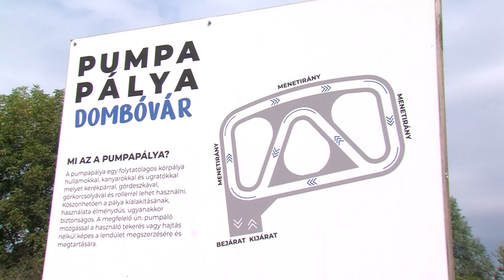Megújult a Dombóvár Szigetsor városrész – fejlesztések projektátadója zajlott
A Sziget-Vasút településrészen megvalósult mély- és magasépítési fejlesztéseket adtak át. A  Dombóvár Sziget-Vasút városrész, pályázati beruházásnak köszönhetően újulhatott meg. A projekt során a szilárd útburkolat és a csapadékvíz-elvezető rendszer fejlesztése, valamint a járdafelújítás mellett, 10 db önkormányzati tulajdonú lakást és egy nyitott közösségi teret is átadtak.